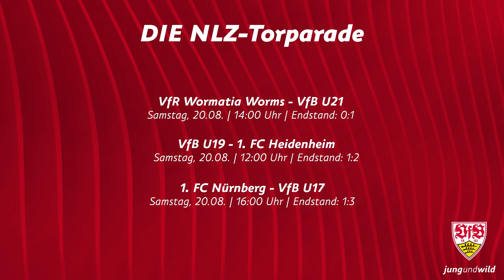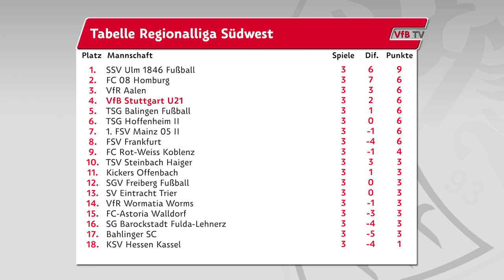Highlights VfB-Jugend | Saison 22/23 | Folge 2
Zwei Siege, eine Niederlage - das ist die Bilanz des Wochenendes. Die U21 setzte sich dank des Treffers von Jonas Weik mit 1:0 beim VfR Wormatia Worms durch und feierte den zweiten Sieg in Folge. Dies gelang auch der U17, die sich mit 3:1 beim 1. FC Nürnberg durchsetzte. Besonders sehenswert: das 3:1 von Nino Kutos aus mehr als 50 Metern! Kutos und Mike Huras erzielten die weiteren Treffer. Die U19 musste hingegen eine 1:2-Niederlage gegen den 1. FC Heidenheim hinnehmen. Das Tor von Benjamin Boakye zum zwischenzeitlichen 1:1 reichte nicht für einen Punktgewinn. Hier sind die Tore!

VfR Wormatia Worms - VfBU21 0:1
0:00 Start
0:10 Der Siegtreffer durch Jonas Weik

VfBU19 - 1. FC Heidenheim
1:05 Der Führungstreffer der Heidenheimer durch Cem Demir
1:22 Benjamin Boakye gleicht aus
1:37 Luke Knapp trifft für die Gäste

1. FC Nürnberg - VfBU17
2:07 Der Führungstreffer durch Nino Kutos
2:31 Joel Skowronek gleicht für Nürnberg aus
2:42 Mike Huras trifft zum 2:1 für die VfBU17
2:53 Nino Kutos trifft aus der eigenen Hälfte zum 3:1

VfBeSports: @VfB eSports